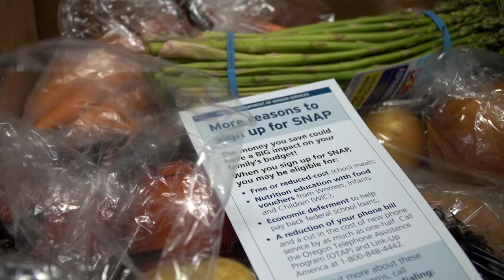Reducing Food Waste and Helping the Community with Clackamas Service Center's New Grant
The Clackamas Service Center is upgrading to larger and more energy-efficient refrigeration units which means less food wasted and more food for those in need. The upgrade is thanks to help from Clackamas County staff and a grant from the Department of Environmental Quality.